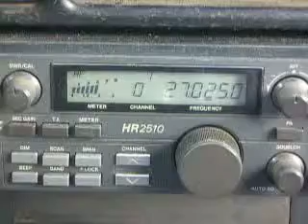02-01-2010 ModSquad GateKeeper